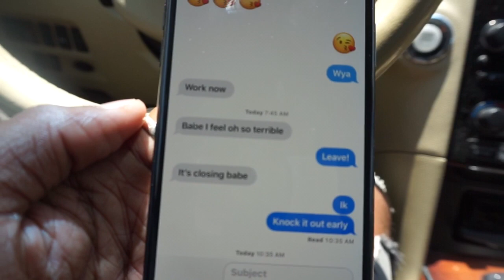SUPRISED HER WITH VERSACE SUNGLASSES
My Girlfriend Was Feeling Bad At Work So I Decided To Cheer Her Up Alittle With A Gift Of Versace